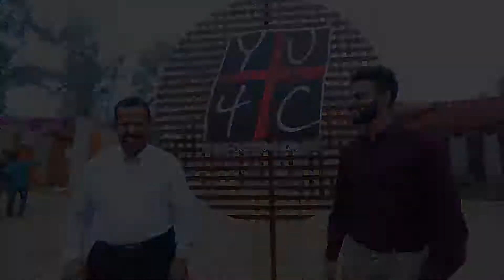Cyril John || Interview || YU4C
Interview of Mr Cyril John by Ajin Joseph (National Youth Coordinator of YU4C).